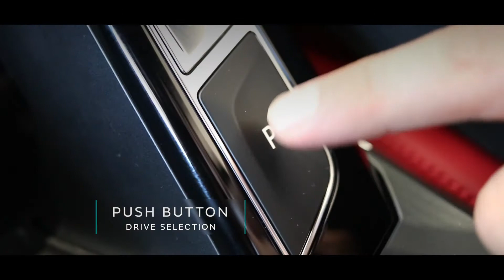2019 Jaguar I-Pace | Farnell Jaguar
Jaguar's first electric car comes in the form of this stunning performance SUV - welcoming the all-new Jaguar IPACE.